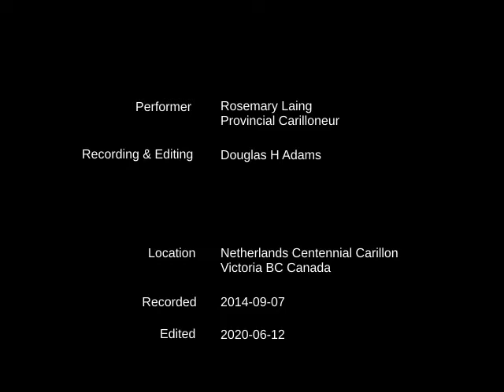"If You Wish Upon A Star" - R Laing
Netherlands Centennial Carillon, Victoria BC

Rosemary Laing improvises on "If You Wish Upon A Star", by film composer Leigh Harline (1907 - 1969). Written for Disney's "Pinocchio" (1940).
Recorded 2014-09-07